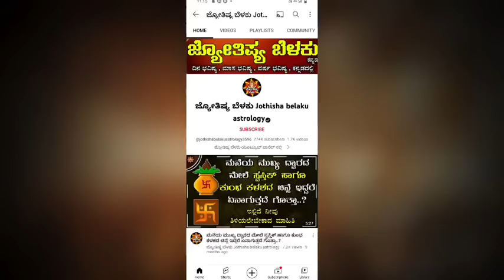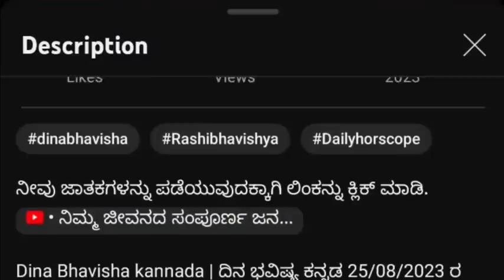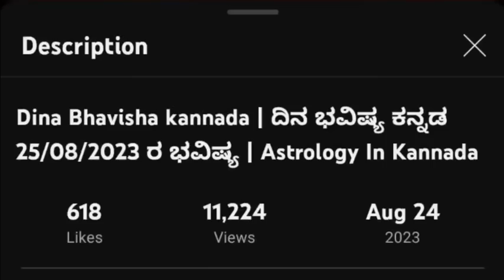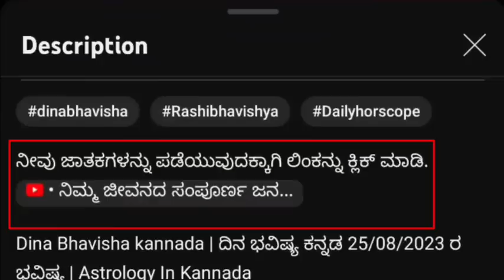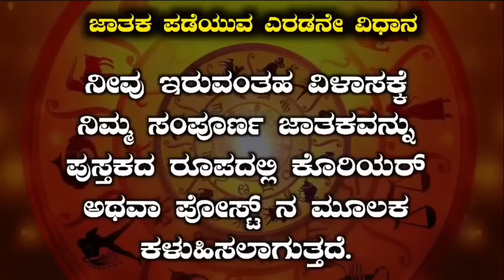Dina Bhavisha kannada | ದಿನ ಭವಿಷ್ಯ ಕನ್ನಡ 24/09/2023 ರ ಭವಿಷ್ಯ | Astrology In Kannada